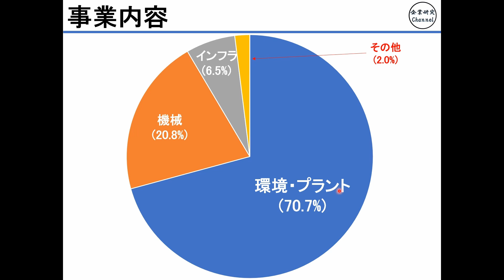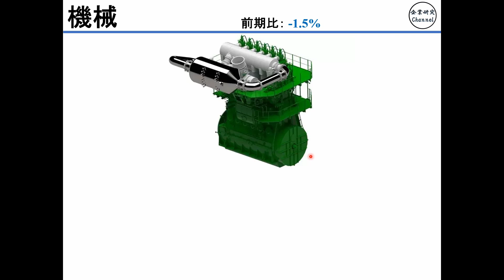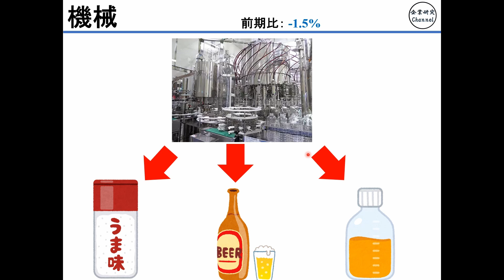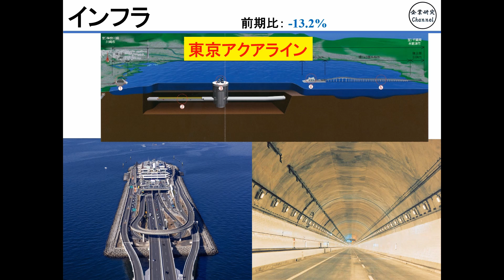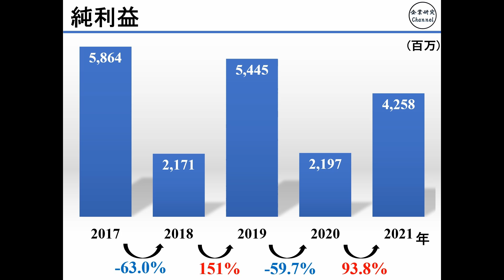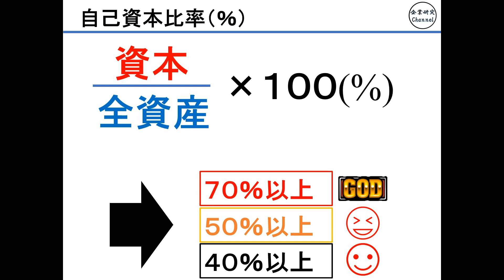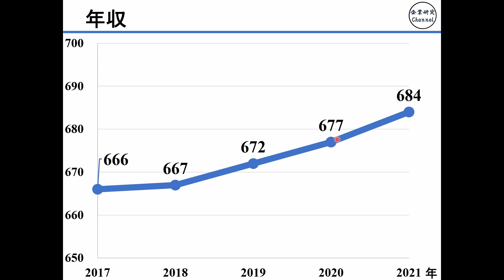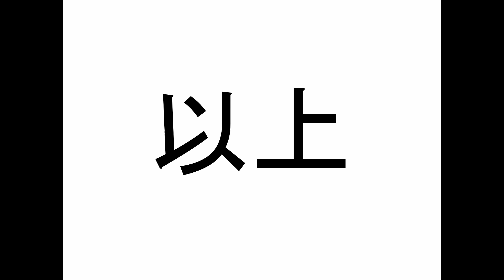【日立でも造船でもない！？】たったの10分で丸分かり！日立造船有価証券報告書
モデルナ2回目の副作用やばかったです！
就職活動・投資の役に立ててもらえれば光栄です。
この会社の有価証券報告書読んでほしい！といったリクエスト募集していますので気軽にコメントください！

00:00​​ 導入
00:37 事業内容
04:05 経営指標
06:16 健全性指標
07:44 年収